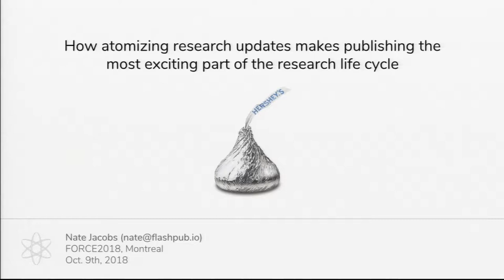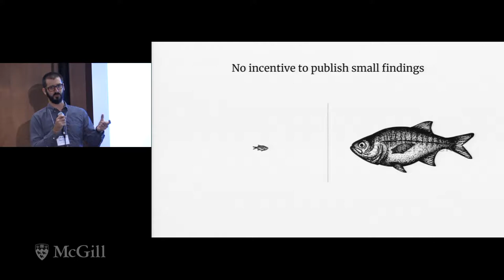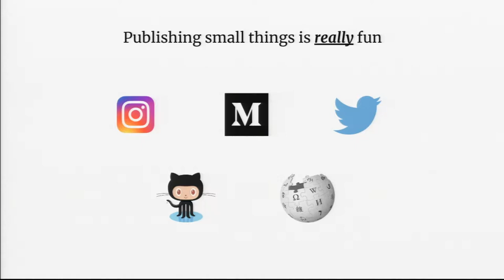How atomizing research updates makes publishing the most exciting part of lifecycle - Nate Jacobs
Whether you're diving to measure coral reefs in Tahiti or hunched over a computer running statistical analyses, participating in scientific research can be one of the most fun and challenging experiences in the world. The one part we all dread, though, comes after the excitement of a new discovery fades - when we have to sit down and spend the next few months (or years!) publishing a manuscript. Part of what makes this process so aggravating is that far too often it brings out the worst in us - the politics, getting scooped, pressure to over-interpret results, and hiding those really annoying results deep in the supplemental figures. Most if not all of these issues arise from a single source -trying to spin our own small set of results into a really good story. Atomizing research updates into "micro-publications" relieves these conflicts and lets us speak freely about what's actually going on - the good, the bad, and even the mundane. Most importantly, in aggregate micro-publications let us tell the most engaging research stories of all- the ones that involve the whole community, are reproducible, and will stand the test of time. But don't take my word for it, come see for yourself with an interactive game that pits slow, long form individual narratives against short, community driven narratives!